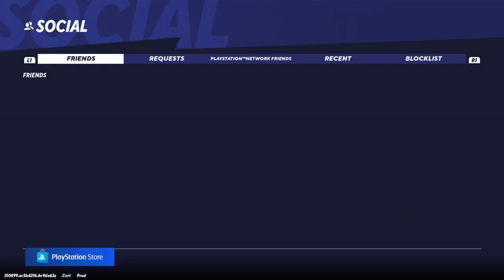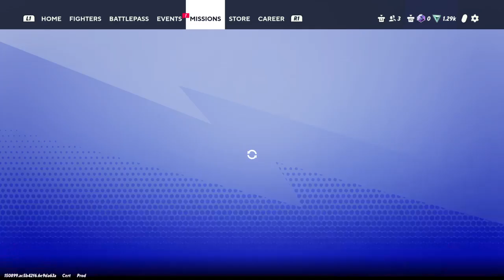Shaggy Is OP!!! | MultiVersus PvP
First time playing MultiVersus!! Let’s check it out!!